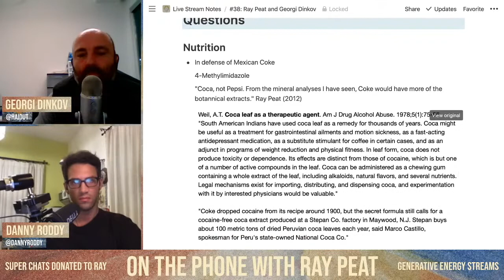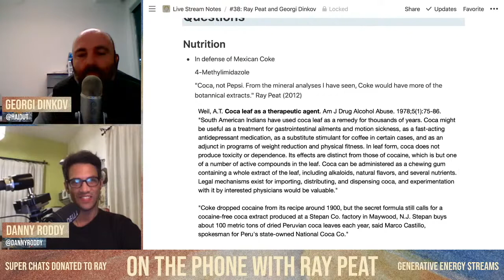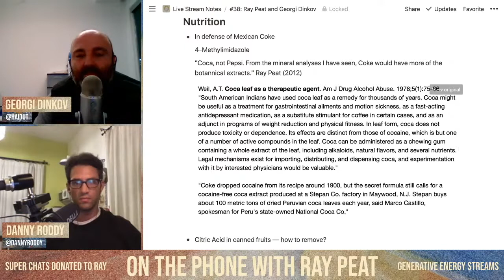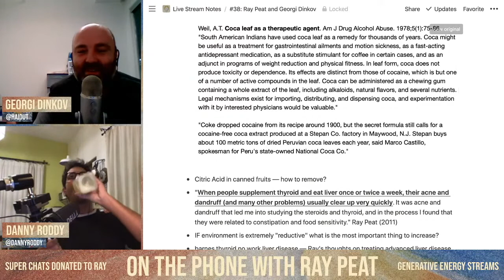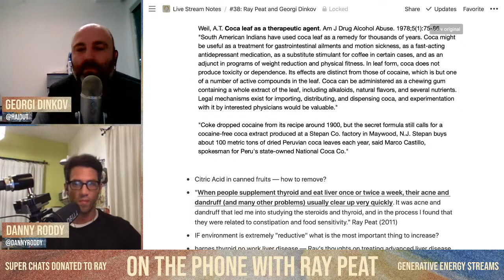Ray Peat's Defense of Mexican Coke (Sucrose, Coca Leaf, Caffeine)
"Coke dropped cocaine from its recipe around 1900, but the secret formula still calls for a cocaine-free coca extract produced at a Stepan Co. factory in Maywood, N.J. Stepan buys about 100 metric tons of dried Peruvian coca leaves each year, said Marco Castillo, spokesman for Peru's state-owned National Coca Co.” —DREW BENSON. Coca Kick in Drinks Spurs Export Fears. April 2004